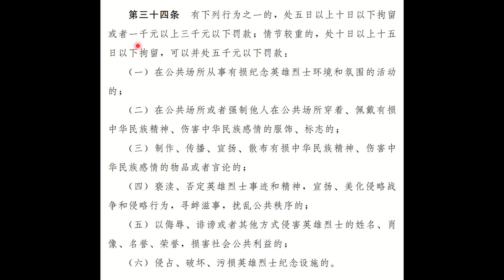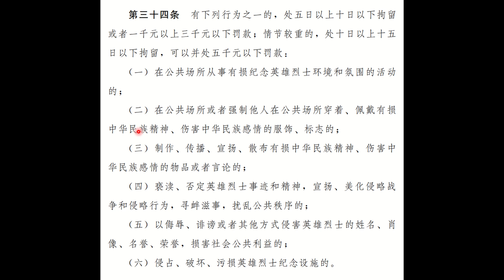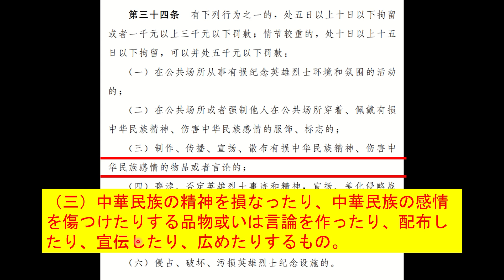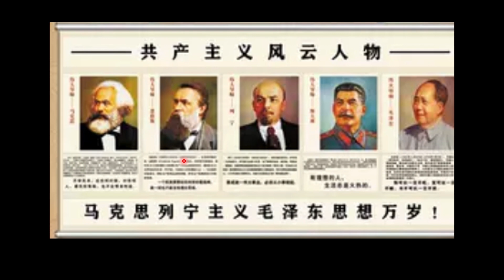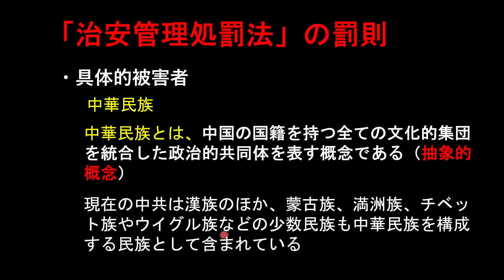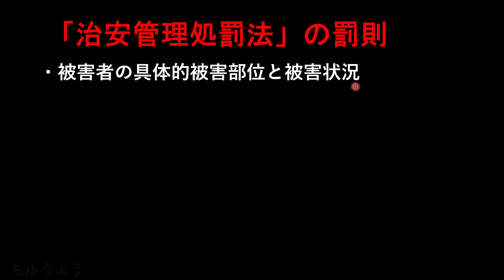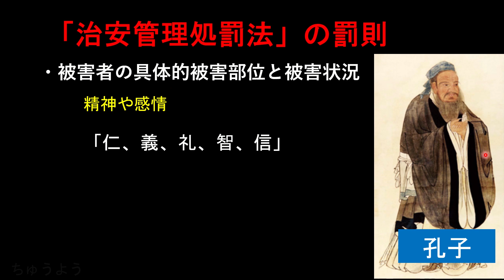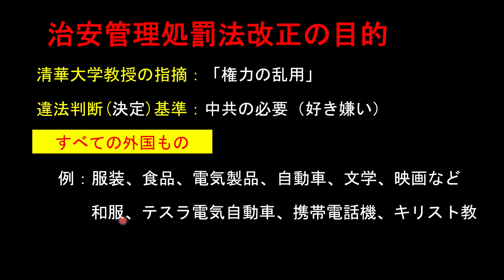中共の「治安管理処罰法」への懸念、「権力の乱用」、中華民族の精神損なう行為は犯罪、和服着用は違法。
中華民族の精神を損なったり、感情を傷つけたりするものには交流と罰金、しかし、「中華民族」という民族は存在しない。「治安管理処罰法」の改正案に懸念が相次ぐ。治安管理処罰法